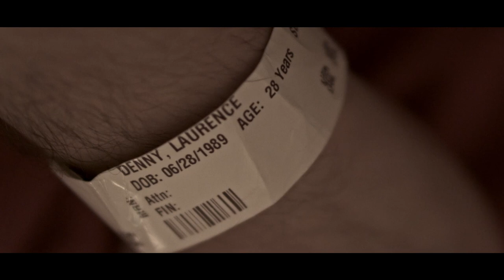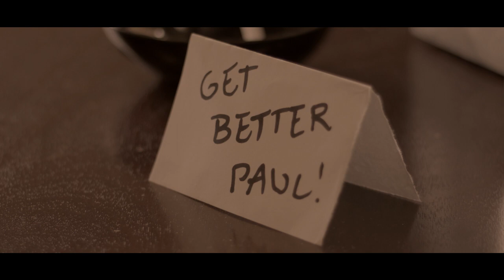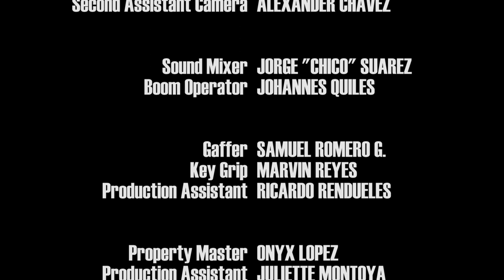Form 1 | Short Film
Form 1 is a Final Project for Film Production 4 at Miami Dade College's School of Entertainment & Design Technology (SEDT).

Written & Directed by: Bryan G. Uricoechea
Produced and Edited by: Fernando Dumas
Co Produced by: Michelle Ryan
Executive Producer: Josh Ellis
Director of Photography: Humberto Blanco
Production Design : Onyx Lopez
Original Music by: Paolo Urquidi Rechberger
First Assistant Director: Michelle Ryan
First Assistant Camera: Danny Boi
Second Assistant Camera: Alexander Chavez
Sound Mixer: Jorge "Chico" Suarez
Boom Operator: Johannes Quiles
Gaffer: Samuel Romero G.
Key Grip: Marvin Reyes
Production Assistant: Ricardo Rendueles
Property Master: Onyx Lopez
Production Assistant Julliette Montoya
Costume Designer:Onyx Lopez
Production Assistant( Art Department): Anna Milczewski
Casting Director: Moonlight Productions
                               Oscar Piloto
Hair/Make up: Kelly Flores
Script Supervisor: Joshua Arispe
BTS: Michelle Ryan
         Juliette Montoya
         Onyx Lopez
Peacock Chaser: Samuel Romero G.
Assistant Editor: Michelle Ryan
Sound Designer: Humberto Blanco
Colorist: Gus Sanchez

Special Thanks:
Timmy Coiner
Berbling Montoya
Ivonne Urquijo
Ana Jacome
Giancarlo Jacome